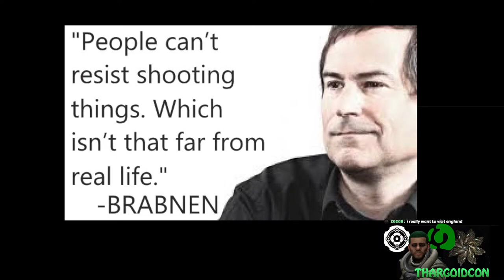Thargoidcon - Elite Dangerous LIVE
Today Spatula will again head to HIP 22460 where Thargoids have run amok. But first, some light Guardian Grind to unlock some new weapons!

Locations:
HIP 22460
Guardian Beacons/Sites